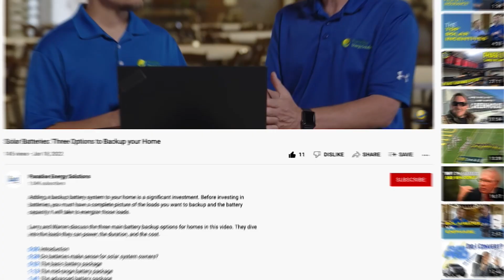How much do solar panels cost in 2022?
In this video, Charles and Warren discuss how inflation has impacted the cost of solar panel installations, and they provide ballpark numbers of what you can expect to pay for solar in 2022.

0:00 How inflation has impacted the cost of solar energy
1:05 How the increased cost of solar is impacting the payback
1:43 The cost of solar panels for homeowners and businesses in 2022

Additional Resources:
READ ➡️ Here’s a breakdown of what goes into the cost of installing solar

REQUEST A QUOTE ➡️ If you’re located in the mid-Atlantic region of the US, request your free custom quote

Paradise Energy Solutions is a family-owned, full-service solar energy company. Since 2009, our team of 90+ solar experts has installed over 1,600 solar systems for businesses, farmers, and homeowners throughout the mid-Atlantic region of the USA.

In addition to providing solar and battery system design and installation services, we have a team of solar maintenance technicians that diagnose and fix solar systems from small residential to large utility-scale systems and everything in between.